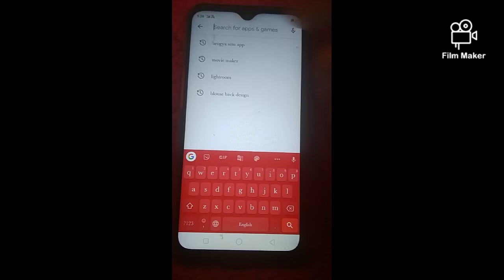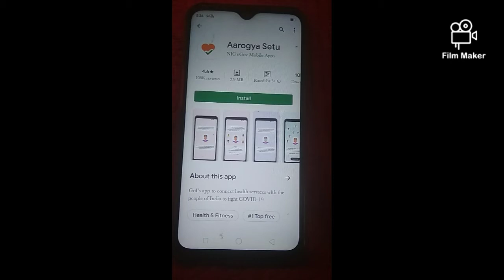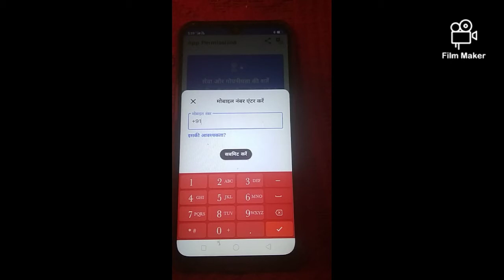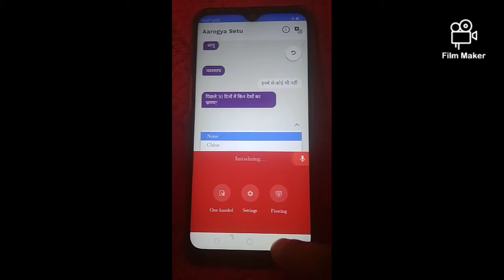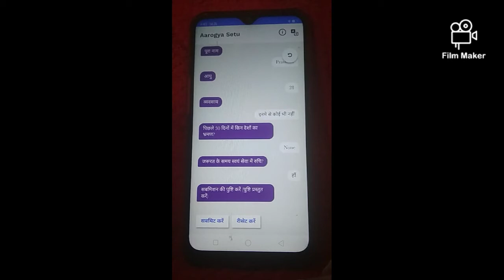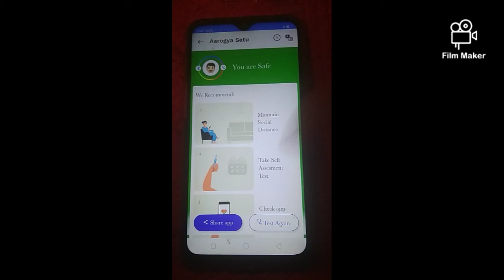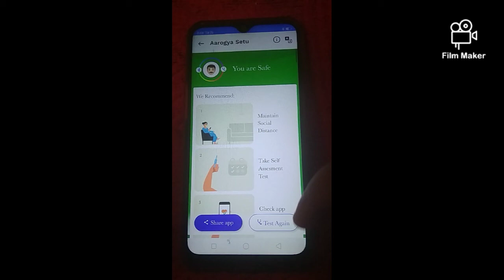arogya setu App kese download kare / आरोग्य सेतु एप की जानकारी /कोरोना से बचाव वाला एप /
आरोग्य सेतु एप के लॉन्च होने के कुछ ही समय में एक करोड़ से अधिक लोगों ने इसे डाउनलोड किया है. सरकार का यह एप लोगों को कोरोना वायरस संक्रमण के खतरे और जोखिम का आकलन करने में मदद करता है. एंड्रॉयड और आईफोन दोनों तरह के स्‍मार्टफोन पर इसे डाउनलोड किया जा सकता है. यह खास एप आसपास मौजूद कोरोना पॉजिटिव लोगों के बारे में पता लगाने में मदद करेगा. आपके मोबाइल के ब्लूटूथ, स्थान और मोबाइल नंबर का उपयोग करके ऐसा किया जाता है. आइए, देखते हैं कि आरोग्‍य सेतु एप का इस्‍तेमाल कैसे करना है...